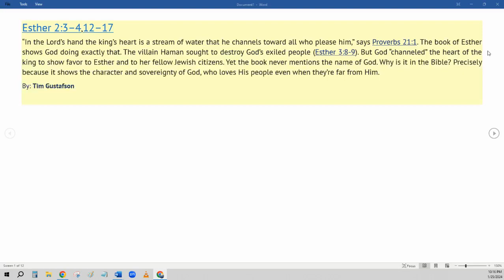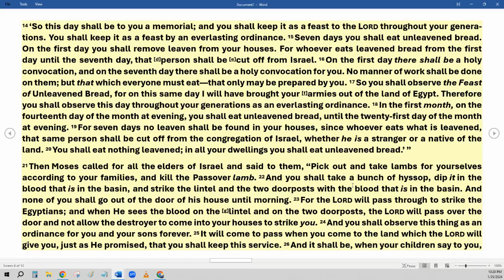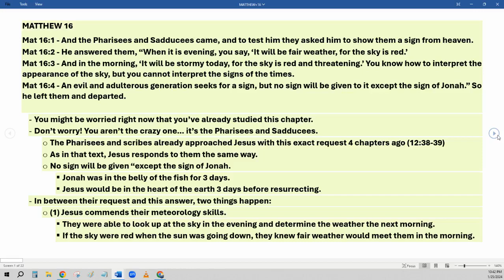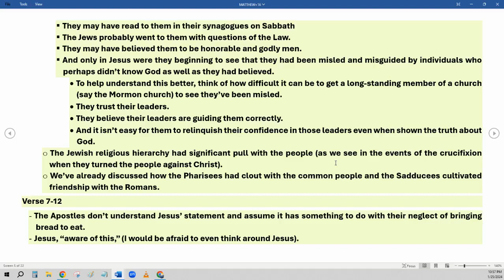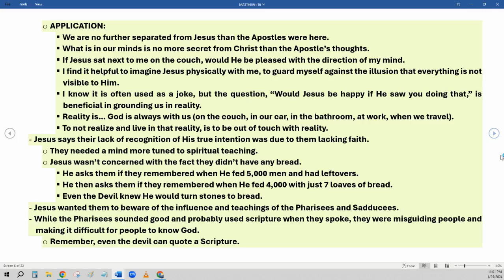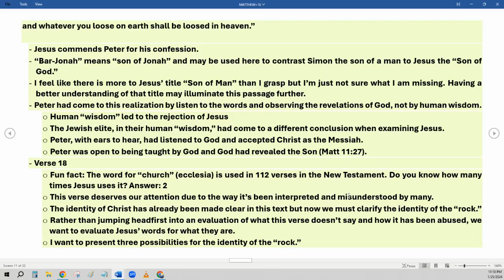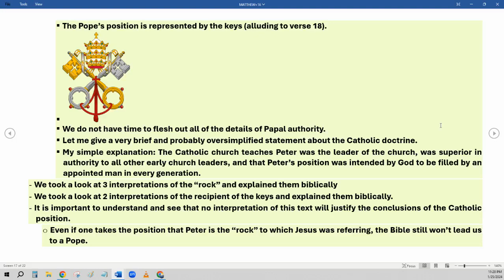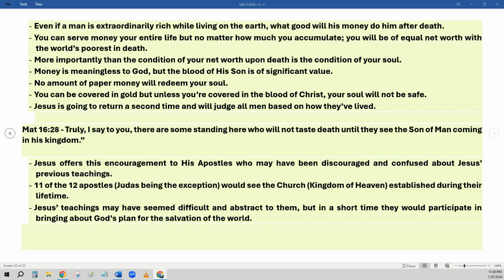Daily Bible Reading 1-25-2024 - Daily Bread Bible in a Year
Esther 2:3–4; 12–17
Exodus 12–13
Matthew 16

Here is the link to the testimony I was talking about in the beginning of this video:

Footnotes
Exodus 12:5 perfect or sound
Exodus 12:5 a year old
Exodus 12:11 Made ready to travel
Exodus 12:15 soul
Exodus 12:15 Put to death
Exodus 12:17 hosts
Exodus 12:23 Crosspiece at top of door
Exodus 12:29 in prison
Exodus 12:40 Length of the stay
Exodus 12:40 Sam., LXX Egypt and Canaan
Exodus 12:42 night of vigil
Exodus 12:48 As a resident alien
Exodus 13:2 Set apart
Exodus 13:3 Lit. slaves
Exodus 13:10 regulation
Exodus 13:12 Lit. cause to pass over
Exodus 13:19 give attention to

Footnotes
Matthew 16:3 NU omits Hypocrites
Matthew 16:4 NU omits the prophet
Matthew 16:6 yeast
Matthew 16:8 NU have no bread
Matthew 16:11 yeast
Matthew 16:12 teaching
Matthew 16:18 be victorious
Matthew 16:19 Or will have been bound . . . will have been loosed
Matthew 16:22 Lit. Merciful to You (May God be merciful)
Matthew 16:23 a stumbling block

Matthew 24:3-14
3 Now as He sat on the Mount of Olives, the disciples came to Him privately, saying, “Tell us, when will these things be? And what will be the sign of Your coming, and of the end of the age?”

4 And Jesus answered and said to them: “Take heed that no one deceives you. 5 For many will come in My name, saying, ‘I am the Christ,’ and will deceive many. 6 And you will hear of wars and rumors of wars. See that you are not troubled; for all these things must come to pass, but the end is not yet. 7 For nation will rise against nation, and kingdom against kingdom. And there will be famines, pestilences,[b] and earthquakes in various places. 8 All these are the beginning of sorrows.

9 “Then they will deliver you up to tribulation and kill you, and you will be hated by all nations for My name’s sake. 10 And then many will be offended, will betray one another, and will hate one another. 11 Then many false prophets will rise up and deceive many. 12 And because lawlessness will abound, the love of many will grow cold. 13 But he who endures to the end shall be saved. 14 And this gospel of the kingdom will be preached in all the world as a witness to all the nations, and then the end will come.